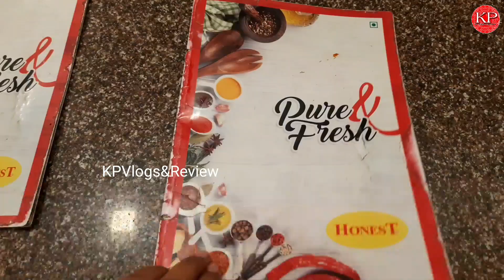Honest Restaurant | Honest Nandini Food Plaza | Restaurant On Vadodara-Surat Highway | Kosamba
Address :-
NH 8, Opp. Samrat Hotel Sava Chokdi, Post, Mahuvej Rd, Kosamba, Gujarat 394405.